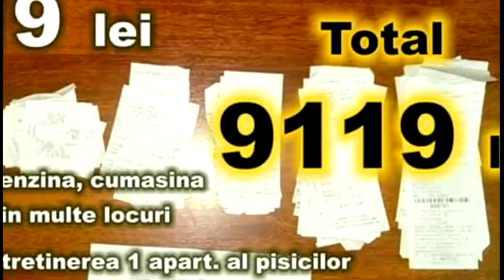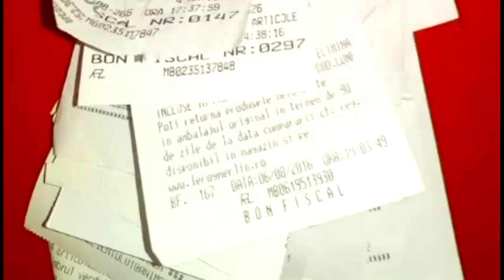Mitza injured by the car. 140 maintained cats cost over 2000 euros per month ...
Hi to all cats lovers !!!

We present :
Mitza injured by the car. What will happen with her ?
140 maintained cats cost over 2000 euros per month ...

Who wants to help more of 100 stray cats and 40 ours save from street , from Romania, Bucharest city, Titan neighbourhood (in our area) can donate 3 Euro to our account
We love cats - Cats love you !
Asociatia
Mau of Bastet ®
Account open on bank BCR Sucursala sector 3
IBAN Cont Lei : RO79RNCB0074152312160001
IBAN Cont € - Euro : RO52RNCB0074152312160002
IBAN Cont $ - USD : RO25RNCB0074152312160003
SWIFT: RNCBROBU

Movies make by our team of association Mau of Bastet.
For all lovers of cats.
We hope you like our cats !